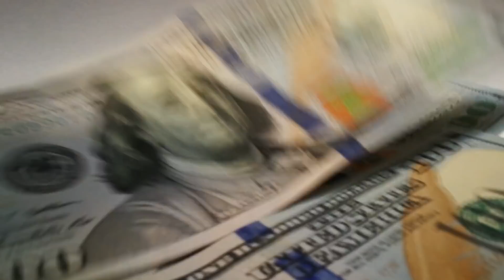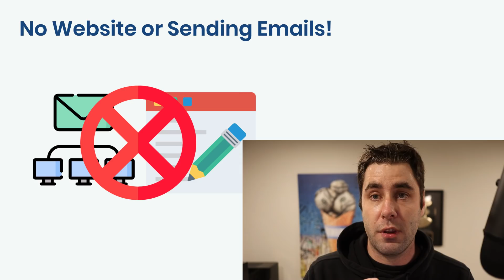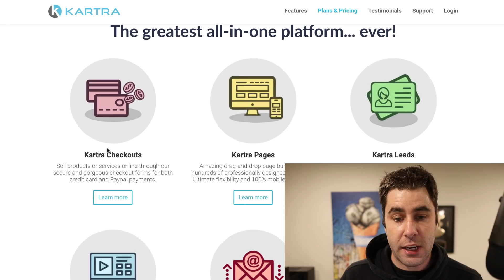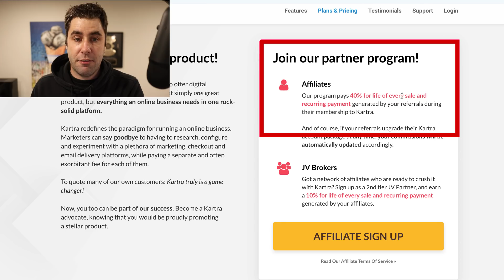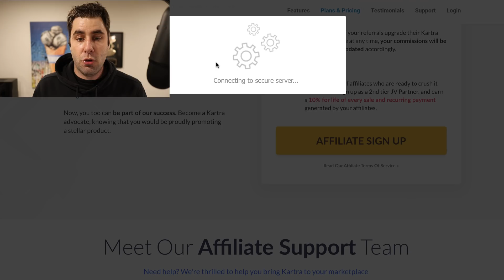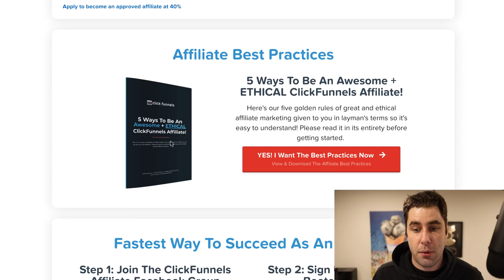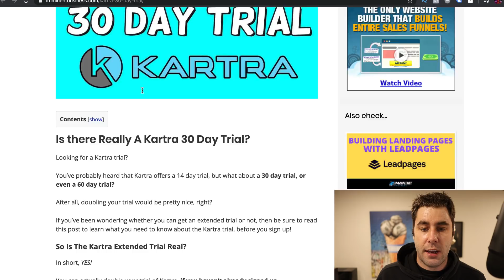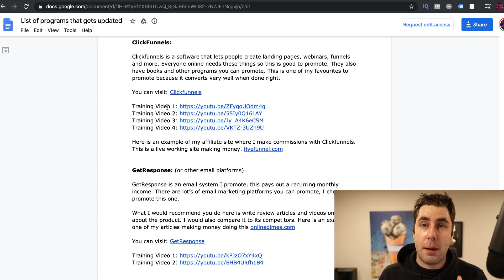Earn Sales & Make Money Online For FREE With NO Website To Start!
This is a really good system to make money online this year. You don't want to miss this tutorial! Did you know about the big trend going on right now and you can get involved? Let's get some online cash!

Are you a beginner looking to make money online while at home? This tutorial will show you a method I use to make commissions online. You can even make $199.60 per sale with this strategy. This is the best way to earn some cash as a side hustle with no website or money. I use free traffic stratagies to get commissions.

The first step to working from home is to go to a software called Kartra and scroll to the bottom. You will earn an income by sending people to this products and getting paid every time someone buys it. When learning how to get online money the best thing to do is learn how to get traffic for free. Let's dive into that and I'll show you how to find buyers.

The best traffic source to make money online with this is to use Youtube. Lots of people are searching online right now learning how to start a business. This is going the best traffic for you and it's free.